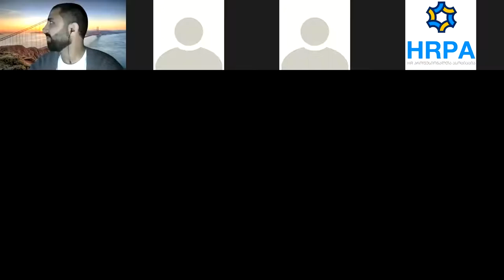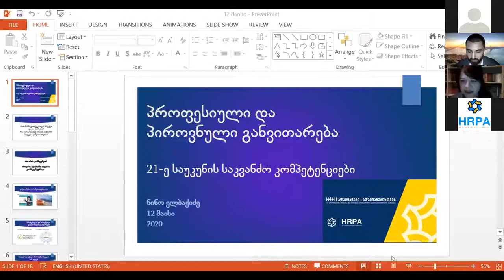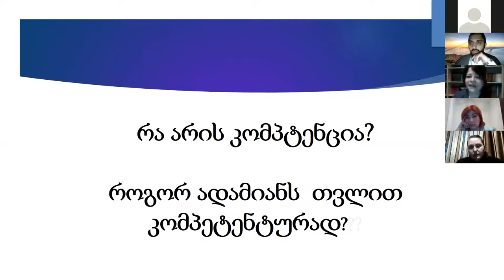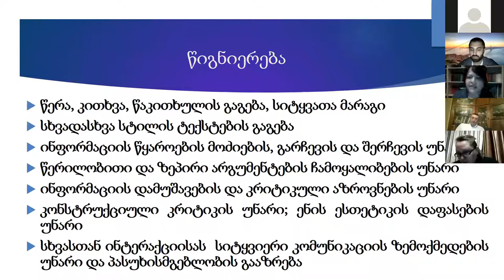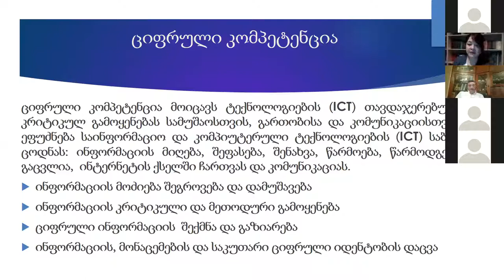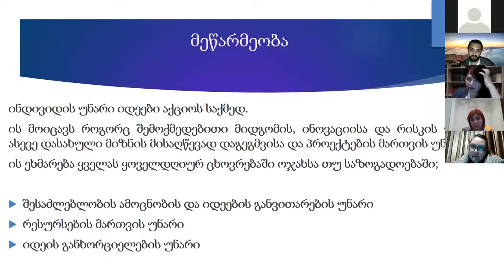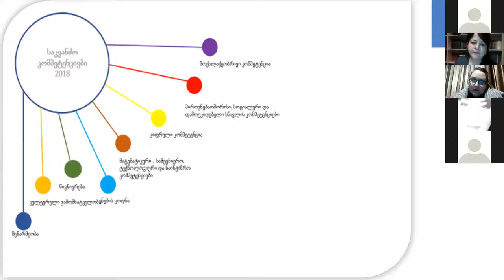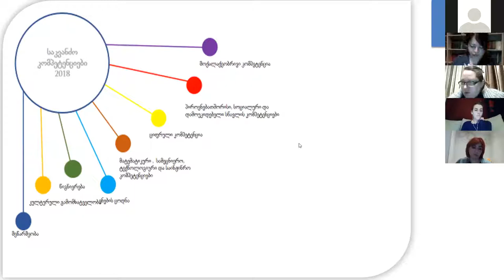HR ტრენინგი - ნინო ელბაქიძე -"პიროვნული და პროფესიული განვითარება-საკვანძო კომპეტენციები" - 12.05.20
📅 12 მაისს, 20:00 საათზე გაიმართა ტრენინგი თემაზე: "პიროვნული და პროფესიული განვითარება - საკვანძო კომპეტენციები". ტრენინგს უძღვებოდა პროფესიული განათლების ექსპერტი, მაგდებურგისა და ჰაიდელბერგის უნვერსიტეტების მაგისტრი ნინო ელბაქიძე.